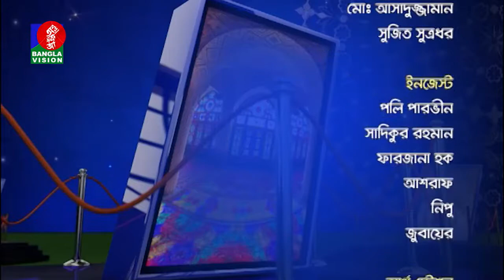Manob Jibone Islam- Sundor O Sotto | Muhammad Abdur Rashid | Rasel | BV Program | EP 147